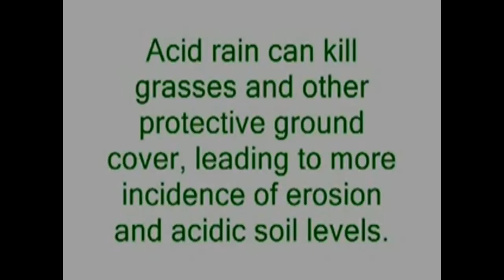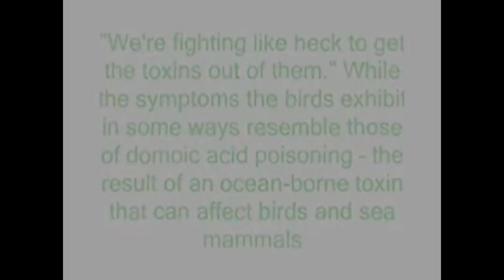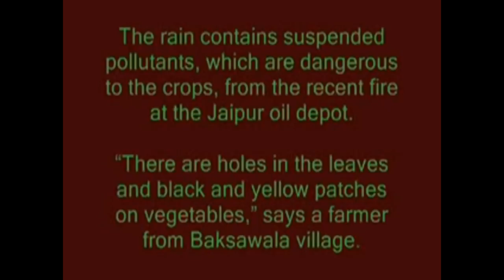oil spill catastrophic sound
ravaging thunderous disaster song